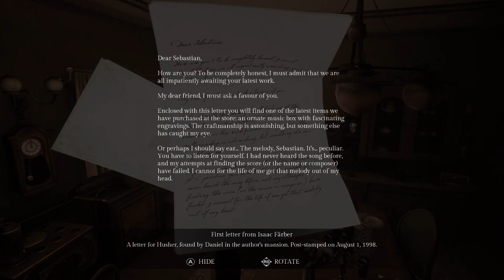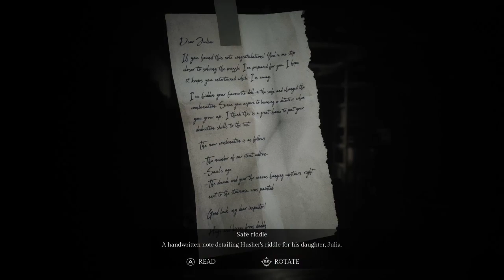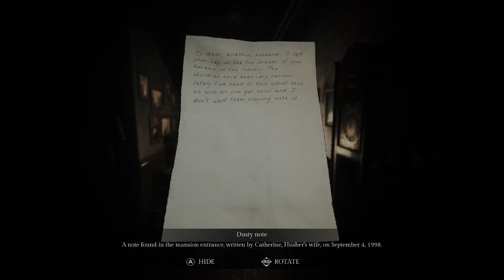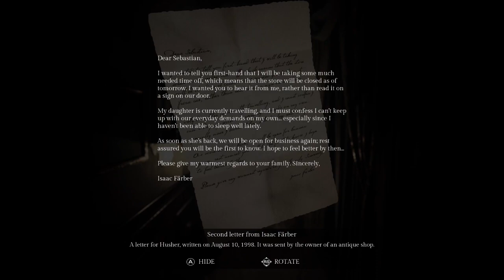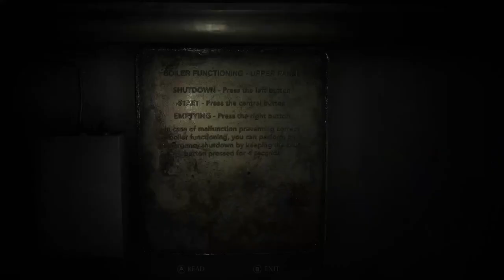Song of Horror Initial Playthrough